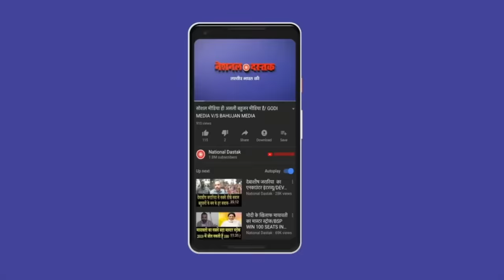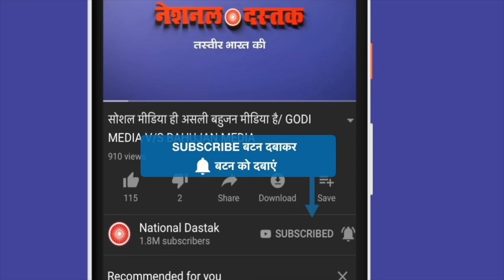2024 में बीजेपी का क्या होगा ?/SHAMBHU ON NDA AND INDIA ELECTION 2024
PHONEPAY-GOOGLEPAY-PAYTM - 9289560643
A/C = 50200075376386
IFSC = HDFC0000314
Camera person-